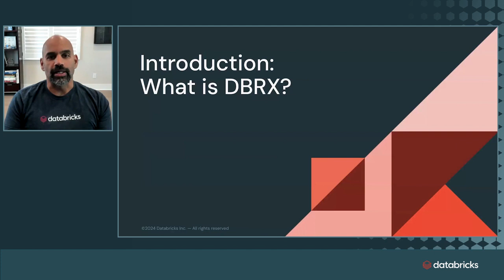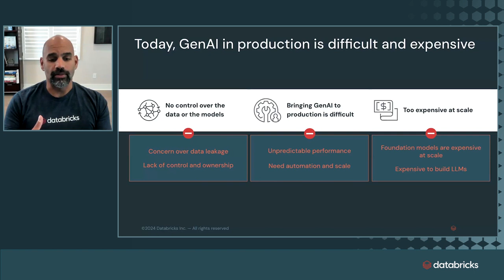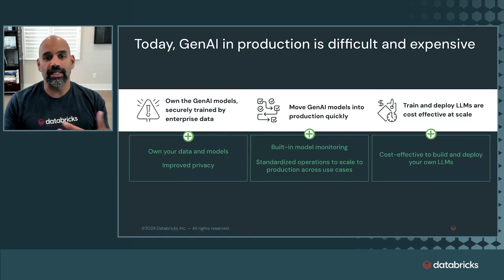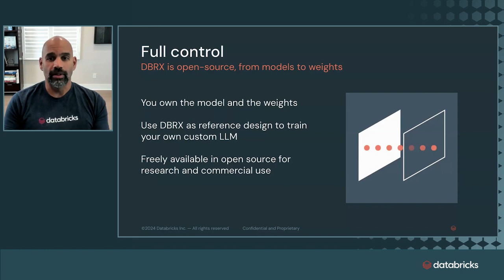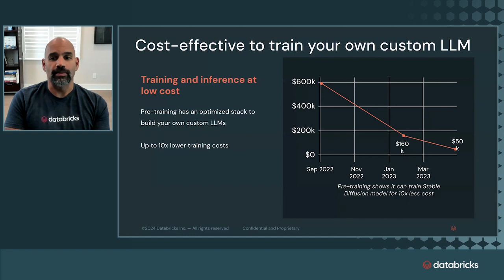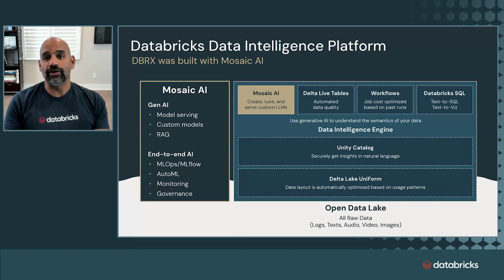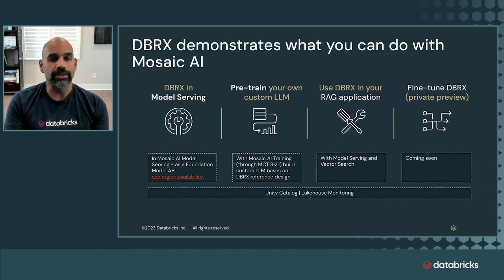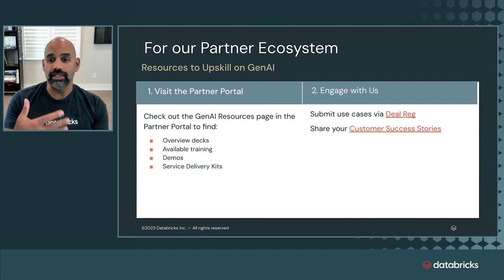An Introduction to DBRX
Learn from Naveen Rao, VP of Generative AI at Databricks, as he explains DBRX, a new, open source foundation model that sets the standard for production quality and price/performance. With up to 3x faster inference, DBRX - outperforms all other open models in quality benchmarks — and that allows enterprises to quickly build your own custom LLM efficiently and with full control.